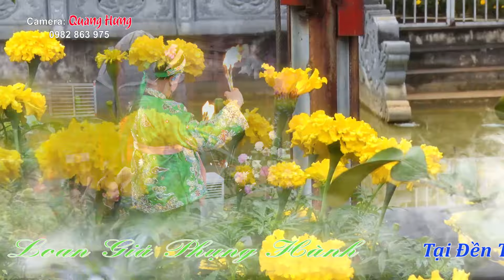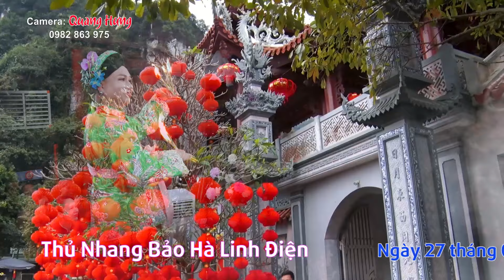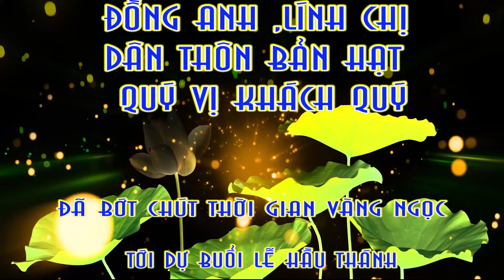Cậu Đào Trường Loan Giá Tại Đền Trần Thương Dâng Văn Công Mạnh Cùng Dàn Nhạc 🪕🎵 HD4